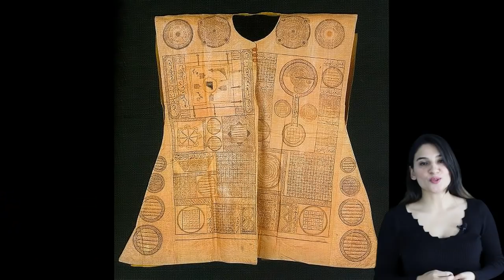‘Hakan Muhafız’ı Sevmedim!😒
Beklentilerimizi çok da yüksek tutmamıştık halbuki ama... Sanki elimizde kaldı.